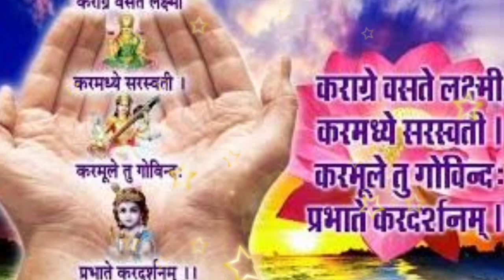भाग्य साथ नहीं दे रहा है तो इन उपायों को करें / धन-धान्य सुख समृद्धि ऐश्वर्य सब कुछ आपके पास होगा